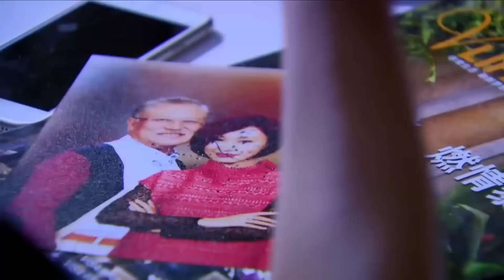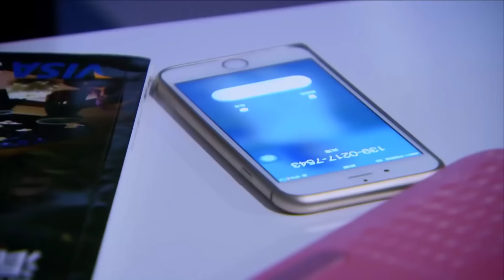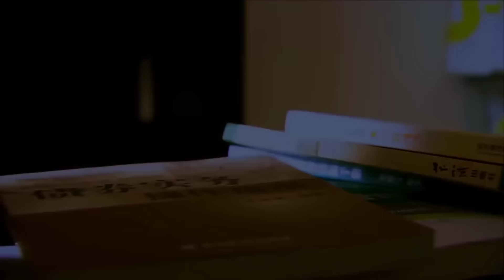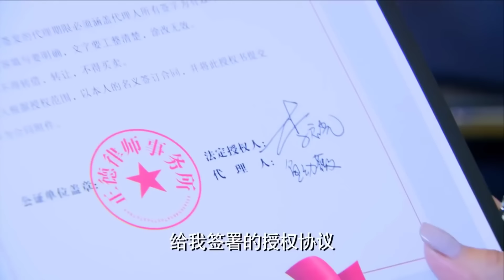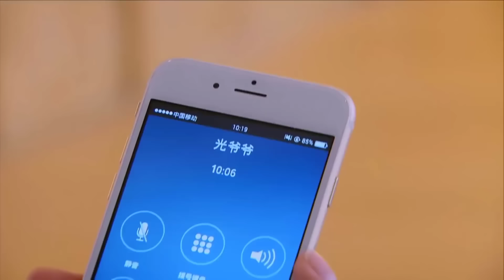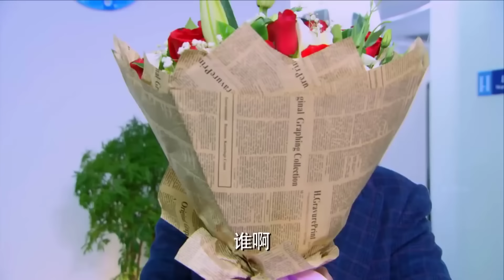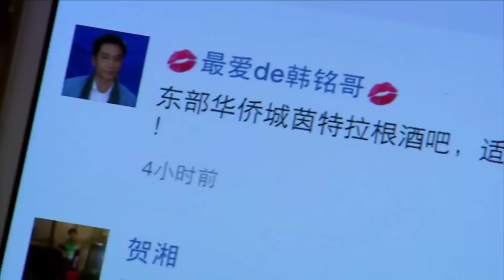BƯỚC TIẾN TRONG BÃO TỐ - Tập 20 | Phim Ngôn Tình Trung Quốc Siêu Hấp Dẫn (Thuyết Minh)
✤ Diễn viên: Lý Thấm, Ngô Trác Hy
✤ Nội dung: BƯỚC TIẾN TRONG BÃO TỐ kể về nữ chính Ngư Ấu Vi, lúc nhỏ vì một tai nạn mà lưu lạc ở làng đánh bắt cá hẻo lánh, tuy cuộc sống khó khăn nhưng cô chưa bao giờ mất niềm tin. Đối mặt với người bố nuôi nhu nhược, người mẹ nuôi lạnh nhạt, cậu em trai ốm đau, cô vẫn luôn kiên cường chống đỡ. Cô vô tình quen được Hàn Minh, người phụ trách đội thuyền của Hàn Thị, dưới sự giúp đỡ của Hàn Minh, cô càng đến gần với ước mơ của mình. Thế nhưng hiện thực lại liên tục đả kích, sự khiêu khích của đối thử, bệnh tình của em trai chuyển biến xấu cùng những bí ẩn về thân thế khiến cô đứng giữa vòng vây khó khăn.